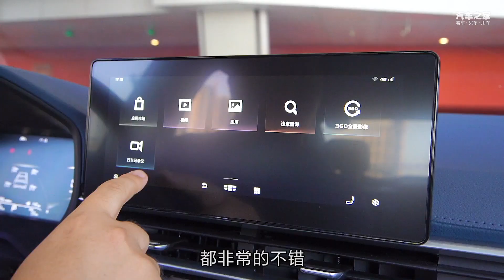体验全新吉利Geely 帝豪，全面换新不留余地【汽车之家】